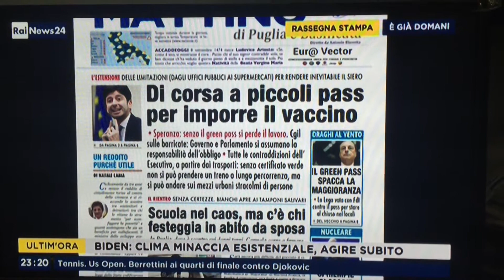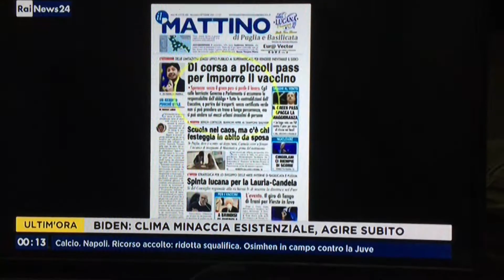Scuola nel caos, ma in Puglia c'è chi festeggia in abito da sposa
Accade a Martina Franca: Carmela fa a firmare l'incarico di insegnante prima del matrimonio. Sulla nostra prima pagina di oggi, 8 settembre, nella rassegna stampa di RaiNews24 condotta da Giuseppina Testoni su Rainews. Parliamo ovviamente anche di green pass con la cui estensione il Governo di fatti vuole imporre il vaccino di massa.